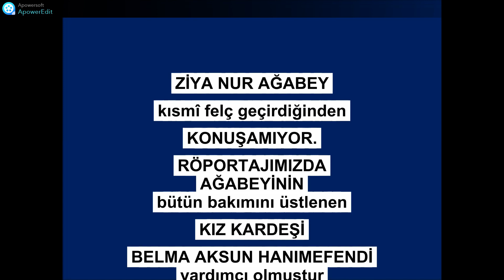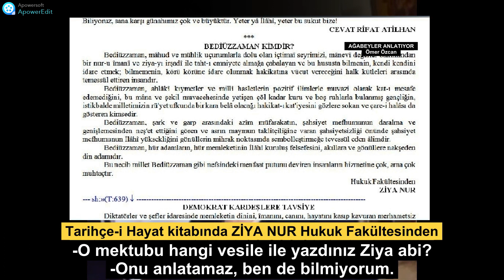Tarihçe-i Hayat kitabında mektubu olan Ziya Nur Aksun ağabeyin ağır imtihanı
ZİYA NUR AKSUN AĞABEY
Ziya Nur ağabeyimiz 1930 Konya doğumlu olup, 6 Eylül 2010 tarihinde İstanbul’da vefat etmiştir.
Ziya Nur’un ismi Emirdağ Lâhikasında geçiyor. Bediüzzaman’ın Tarihçe-i Hayat kitabında “Hukuk Talebesi ZİYA NUR” imzasıyla bir mektubu var. Ankara Hukuk Fakültesinde okurken Üstad Bediüzzaman Said Nursi Hazretlerine de çok ziyaretleri var. Hemen belirteyim ki Ziya Nur ile Ziya Arun farklı şahsiyetlerdir, ikisinin de adı Külliyatta geçiyor. İkisi de Konyalı hem de aynı mahalleden komşu… Yusuf Ziya Arun hatıraları da bu kitapta kendi adıyla ayrıca yayınlanmıştır.
Ziya Nur ağabeyi İstanbul’da kendi evinde ziyaret ettik. Bizi kız kardeşi Belma Aksun hanımefendi karşıladı. Zira Ziya ağabey, 1976 yılında ağır bir imtihan geçirmiş, hipertansiyon sonucu kısmî felç olmuş. Zahmetle yürüyebiliyor ve sadece sol kolunu kullanabiliyor. Bundan başka Beynindeki konuşma, okuma, yazma merkezleri kapalı. Zekâ, idrak, şuur ise mükemmel…
Aslında tam adı Ziya Nur Aksun… Fakat ‘Aksun’ soyadını pek kullanmak istemediği hem de Risale-i Nur’da ‘Ziya Nur’ şeklinde ismi geçtiği için, başlıkta, soyadını kullanmadık.
EVDE OSMANLI KÜLTÜRÜ HÂKİM
Eve girdiğimizde ilk dikkatimizi çeken şey: Salonda, Ziya ağabeyde ve Belma hanımda, ‘Osmanlı kültürünün sıbgası oldu. Yüzlerce yağlıboya tablo gördük salon duvarlarında hatta evin her köşesinde… Çoğu, Osmanlı yadigârı çeşmeler, sebiller, camiler… Sanki bir Osmanlı müzesindeydik… Bir Osmanlı tarihçisi ve aşığı olan Ziya Nur duygularını, sol eliyle kuvveden fiile çıkarıp, harika tablolarla resmediyor. Bu kıymetli tablolardan, bir Osmanlı Sebilini Ziya ağabey imzalayarak bize hediye etti. Kendisine teşekkür ediyorum… Temennim odur ki, bu güzel tabloların bir sergi düzenlenerek halka tanıtılması ve topluma mal edilmesi…
GÖZLERİNDEKİ SEVİNÇ IŞILTILARI
Ziya Nur ağabeye, “Bütün dünya Risale-i Nur okuyor, dünyanın her diline tercüme edildi” dediğimde gözlerinde ışıltılar parladı. “Böyle bir şeyi tahmin ediyor muydunuz?” dediğimde, başını ‘tereddüt’ anlamında salladı; o zaman Türkiye’de bile nasıl zorluklar yaşandığını kardeşi Belma Hanım vasıtasıyla bize aktardı…
ZİYA NUR’UN MELEK-İ SIYANETİ BELMA HANIM
Ziya Nur ağabeyin kız kardeşi Belma Aksun hanımefendi Konya Öğretmen Okulu mezunu… Fakat öğretmenlik değil hep gazetecilik yapmış… 1990 senesinde gazetecilikten emekli olmuş… Eskilerin hatırlayacağı üzere, yirmi sene boyunca Tercuman Gazetesinde yaptığı köşe yazarlığının yanında aynı gazetenin kadın sayfasını da hazırlamış…
1976 yılında hastalanan Ziya Nur’un melek-i sıyaneti Belma Hanım… Kadınlık şefkatinin de verdiği bir fedakârlıkla ağabeyi üzerinde titriyor… Gözünün içine bakıyor adeta… Çok seviyor Onu…
Biz sorularımızı Ziya Nur’a sorduk; Ziya ağabey bizi anladığı halde, konuşup cevap veremediğinden, kardeşi Belma hanıma bakarak işaret diliyle sinyaller verdi. Belma Hanım da bize aktardı; Ziya ağabey onayladı. Biz metni Belma Hanım’ın dilinden yazdık:”
RİSALE-İ NUR’DA ZİYA NUR:
Bediüzzaman Hazretlerinin “Tarihçe-i Hayat” kitabının Tahliller kısmında, Ziya Nur ağabeyin müstakil bir makalesi vardır. Makale aynen şöyle:
BEDİÜZZAMAN KİMDİR?
Bediüzzaman, mâhud ve mühlik uçurumlarla dolu olan içtimaî seyrimizi, mânevî değerler bakımından bir nur-u îmanî ve ziya-yı irşadî ile taht-ı emniyete almağa çabalayan ve bu hususta bilmenin, kendi kendini idare etmek; bilmemenin, körü körüne idare olunmak hakikatına vücut vereceğini halk kütleleri arasında temessül ettiren insandır.
Bediüzzaman, ahlâkî kıymetler ve millî hasletlerin pozitif ilimlerle muvazi olarak kat-ı mesafe edemediğini, bu mâna ve şekil muvacehesinde yetişen çöl kadar kuru ve boş ruhlarla bulanmış gençliğin, istikbalde milletimizin rü'yet ufkunda bir kara belâ olacağı hakikat-ı kat'iyesini gözlere sokan ve çare-i halâsı da gösteren kimsedir.
Bediüzzaman, şark ve garp arasındaki azîm müfarakatın, şahsiyet mefhumunun daralma ve genişlemesinden neş'et ettiğini gören ve asrın maymun taklitçiliğine varan şahsiyetsizliği önünde şahsiyet mefhumunun İlâhî yüksekliğini gönüllerin mihrak noktasında sembolleştirmeğe tevessül eden âlimdir.
Bediüzzaman, hür adamların, hür memleketinin İlâhî kuruluş felsefesini, akıllara ve gönüllere nakşeden din adamıdır.
Bu necib millet Bediüzzaman gibi nefsindeki menfaat putunu deviren insanların hizmetine çok, ama çok muhtaçtır.
Hukuk Fakültesinden
ZİYA NUR
(Tarihçe-i Hayat 638)
Hatıraların tamamı Ağabeyler Anlatıyor cilt-4 kitabından okunabilir.